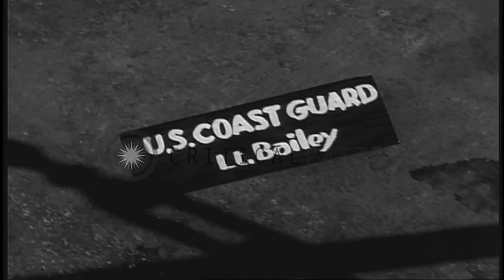Halftracks and trucks are unloaded from an LCT (Landing Craft, Tank) at Normandy ...HD Stock Footage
Halftracks and trucks are unloaded from an LCT (Landing Craft, Tank) at Normandy beach, France during World War II.

US ships and landing crafts at Normandy beach for the invasion of France during World War II. A USCG (Unites States Coast Guard) 83 footer ship is beached. Bbeached LCs (landing crafts) in the foreground. Halftracks and trucks are unloaded from an LCT (Landing Craft, Tank). Location: Normandy France. Date: June 1944.

57,000+ broadcast-quality historic clips for immediate download.